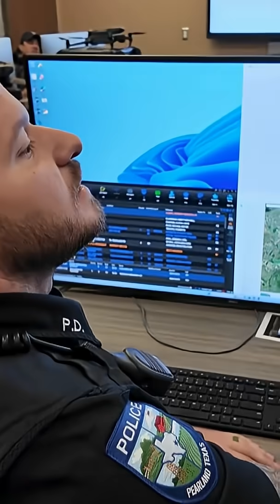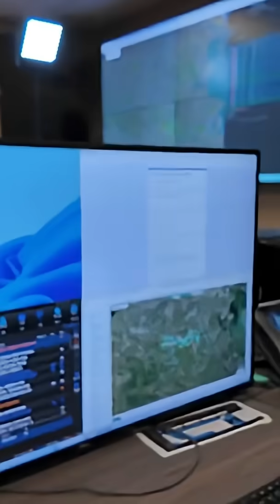Pearland Police pioneering autonomous drones responding to emergencies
In Pearland, police don’t always rush to emergencies in patrol cars. Sometimes, it’s a drone that gets there first.